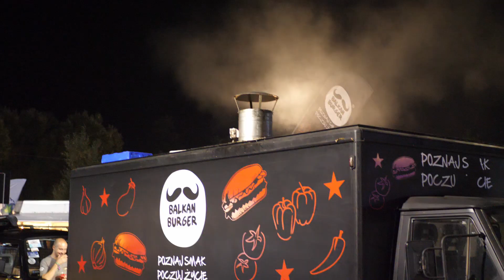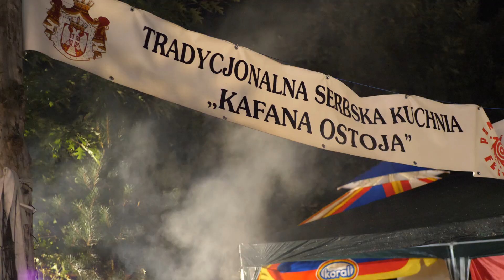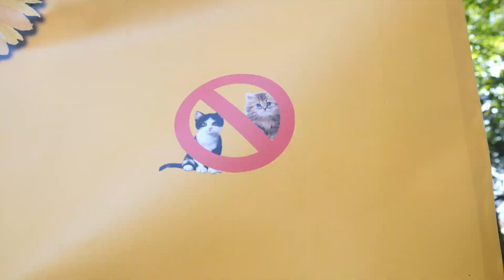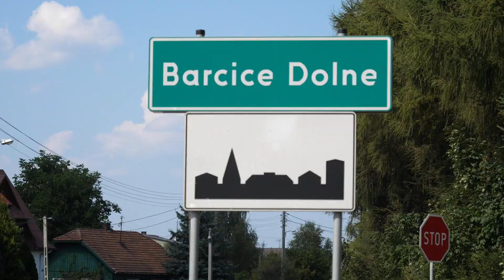Jadę Ja na Pannonica Folk Festival 2019 After Movie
Na Pannonica Folk Festival zawitaliśmy po raz pierwszy w życiu i już wiemy, że będziemy tam regularnie wracać! :D

Polecamy każdemu, festiwal pełen bałkańskiej muzyki, trąbek i pysznego jedzenia. Miejsce przyjazne rodzinie i dzieciom, z wyznaczonymi obszarami do zabawy i ciszy.